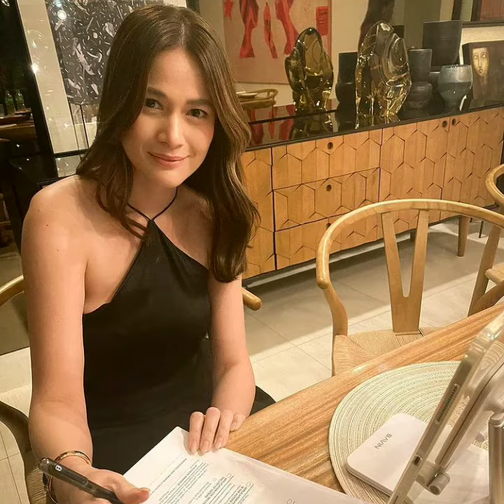OMG! PAPA DOMS GRABE NAMAN MAGPAKILIG KAY HUN BEA ALONZO ANG SWEET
Papa Dom and Beautiful Bea Sweet Moment, subrang sweet talaga ng couple na to Sana sila na talaga forever.